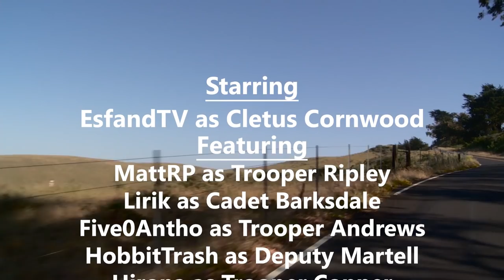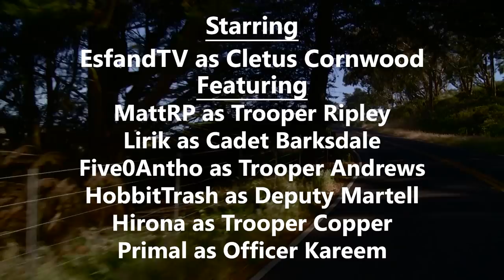Esfand Attends Police Academy | Cornwood Chronicles Ep. 9 | No Pixel 3.0 GTA RP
Cletus Cornwood (EsfandTV) attends Police Academy. Cornwood and the other Cadets go through a series of training exercises. What will Cornwood mess up this time?

Edited by: Paul S